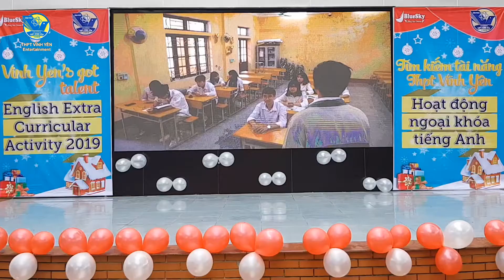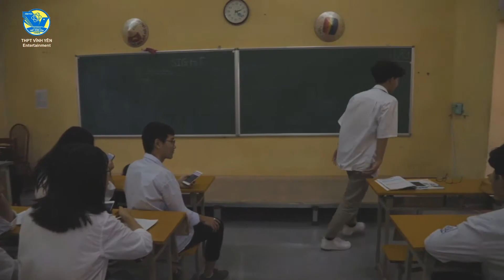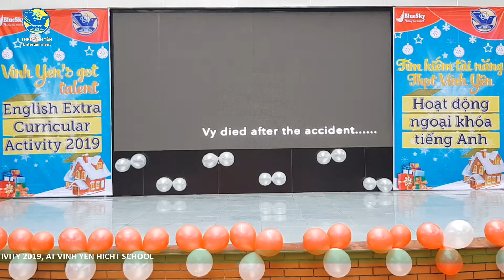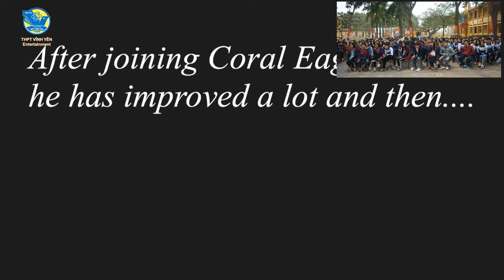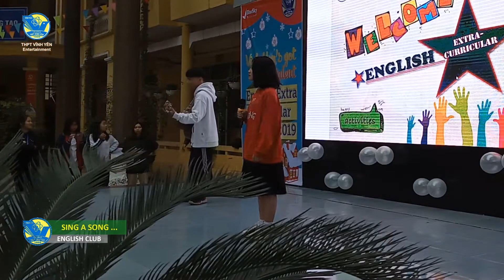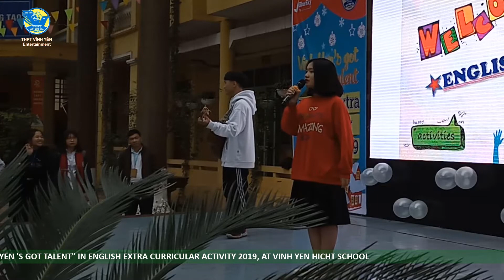ENGLISH CLUB | Tài năng VINH YEN'S GOT TALENT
Tài năng ENGLISH CLUB tại Vinh Yen 's Got Talent | Trường THPT Vĩnh Yên, Tp Vĩnh Yên, Vĩnh Phúc